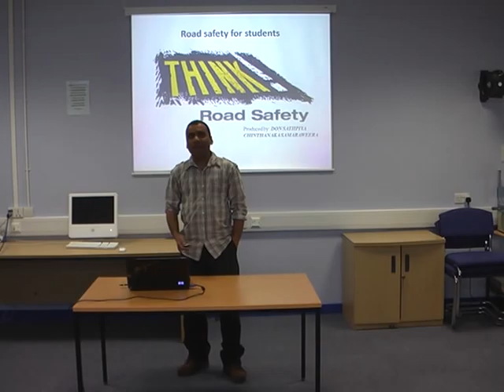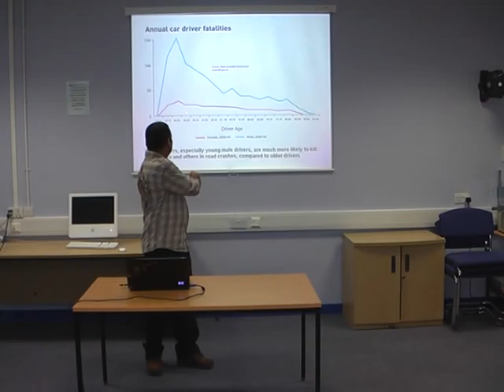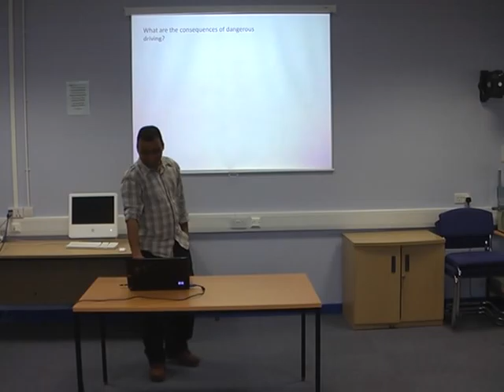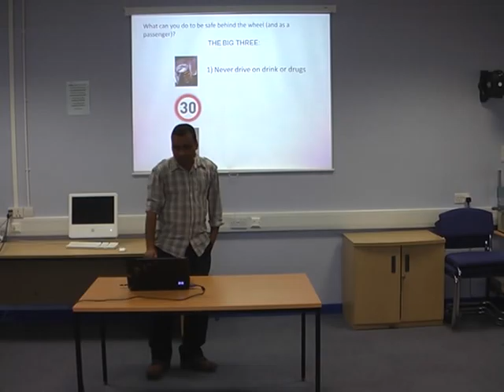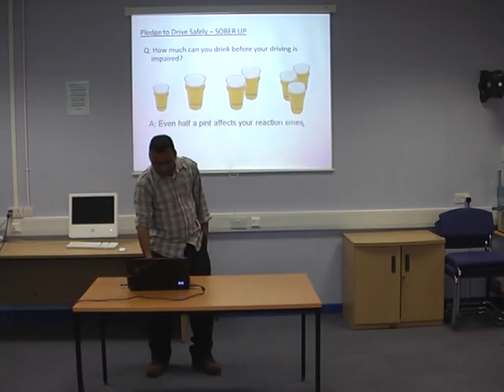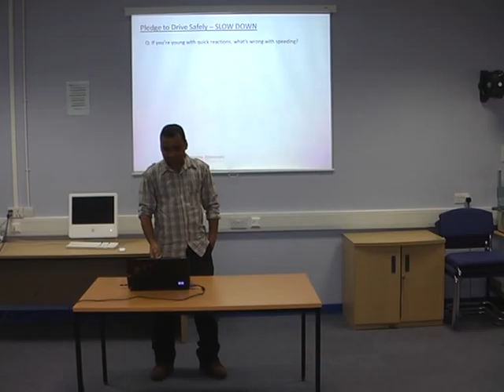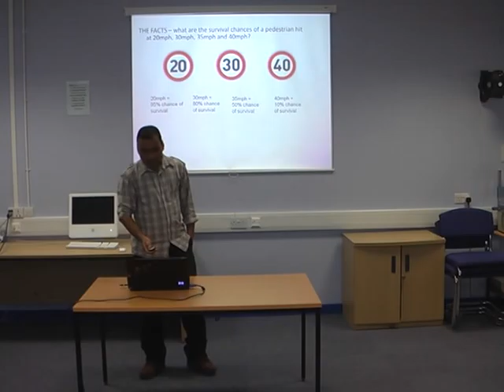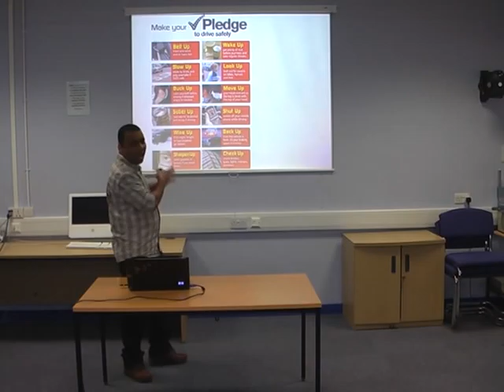UNIVERCITY PRESENTATION FOR ROAD SAFTEY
road saftey in uk